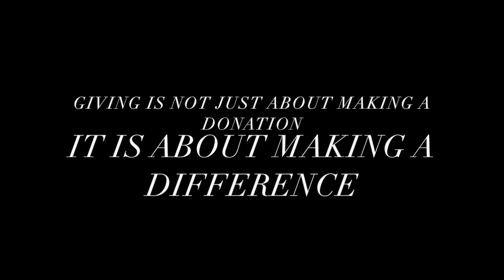WB Boyz II Men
This video is about WB Boyz II Men